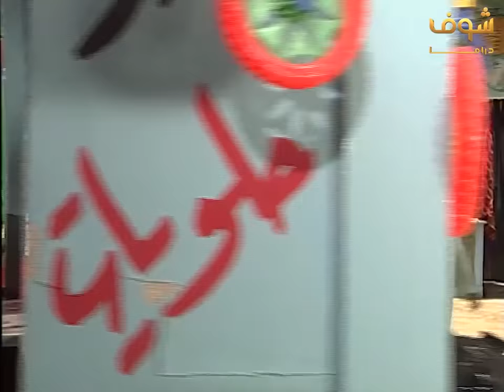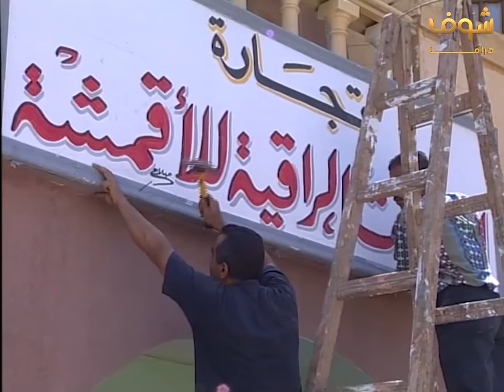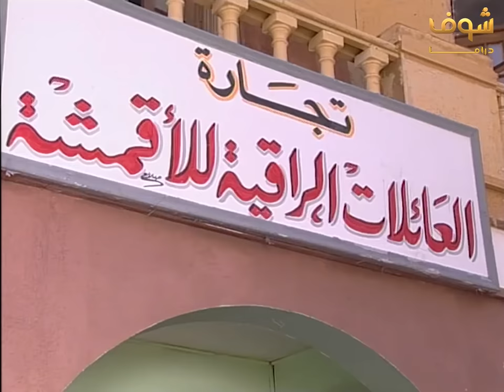مسلسل عائلة الحاج متولي الحلقة 4 - نور الشريف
مسلسل عائلة الحاج متولي 4
عائلة الحاج متولي الحلقة 4
عائلة الحاج متولي 4
الحاج متولي 4

نور الشريف
ماجدة زكي
فادية عبدالغني
غادة عبدالرازق
مصطفى شعبان